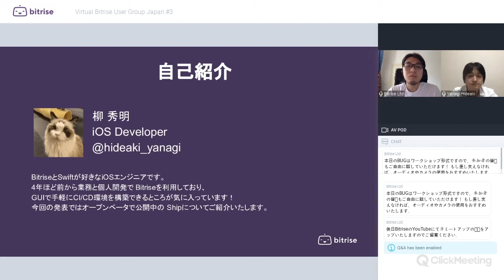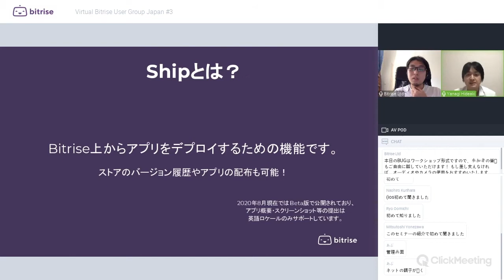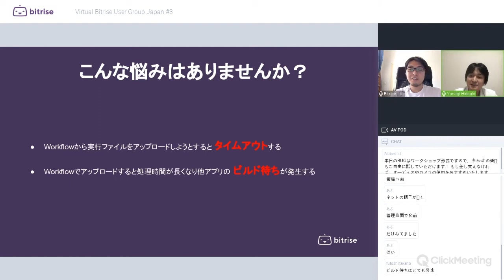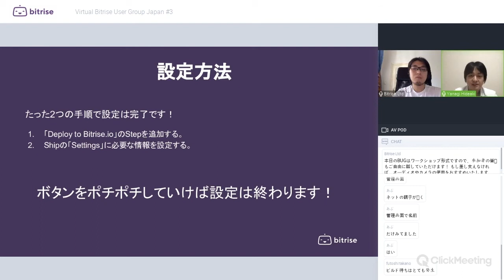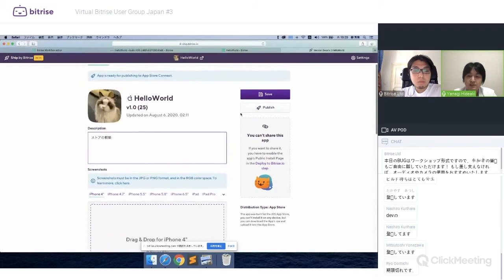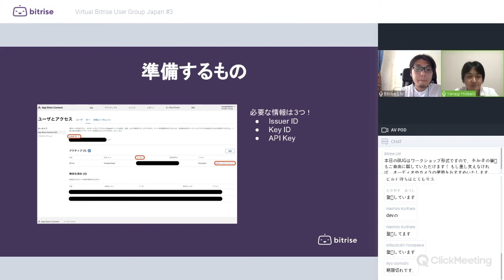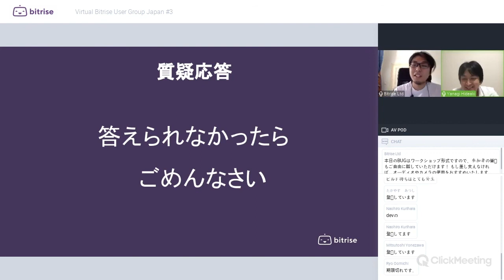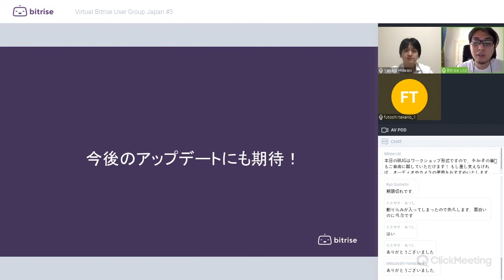Bitrise User Group Japan #3 | 「Shipを使ってデプロイ環境を 作ってみよう | WEBINAR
こんな悩みありませんか？
・Workflowから実行ファイルをアップロードするとタイムアウトする
・Workflowでアップロードすると処理時間が長くなり他アプリのビルド待ちが発生する
これらの悩みをBitriseアドオンのShipで解決できます！

Presenter: Mr Hideaki Yanagi
BitriseとSwiftが好きなiOSエンジニアです。
4年ほど前から業務と個人開発でBitriseを利用しており、
GUIで手軽にCI/CD環境を構築できるところが気に入っています！
今回の発表ではオープンベータで公開中のShipについてご紹介いたします。

Continuous integration and delivery built for mobile: Automate iOS and Android builds, testing and deployment from your first install to the one millionth.

Free for Open Source and small teams. Plans for teams of all sizes:

Bitrise is a Continous Integration and Delivery (CI/CD) Platform as a Service (PaaS) with the main focus on mobile app development (iOS, Android). You can automate the testing and deployment of your apps with just a few clicks.

Bitrise offers customizable workflows and integrations with collaboration, testing, and deployment tools. All builds are hosted by a virtual machine, which ensures code security.